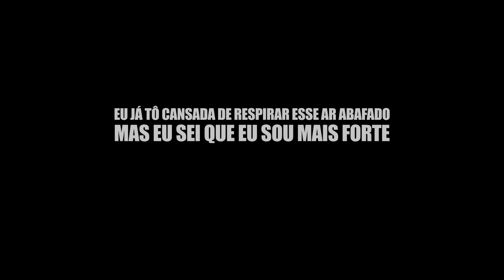Por trás dessa letra - Funk das Minas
Por trás dessa letra desvendando a letra de Funk das Minas

Composição : Maíra Garrido
Edição: Gabriela Amerth
Animação: Yasmin Lima